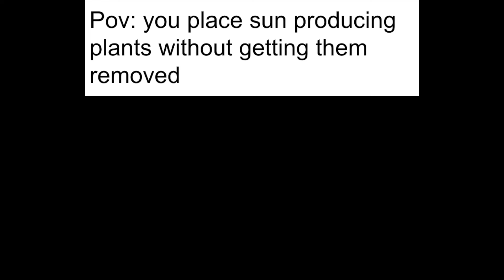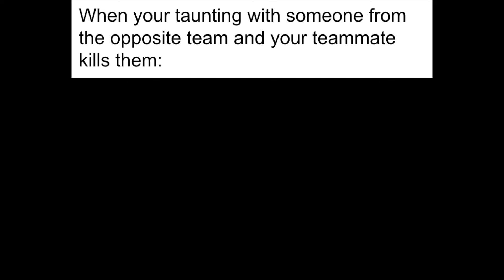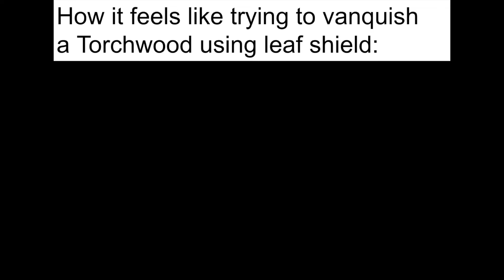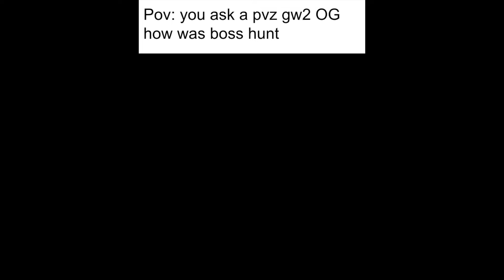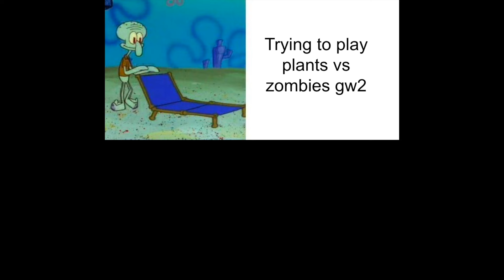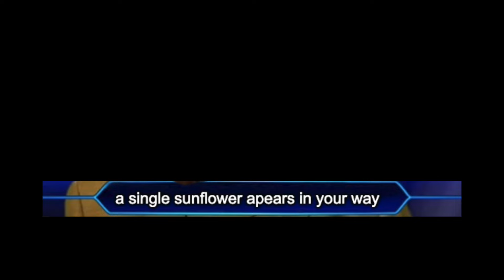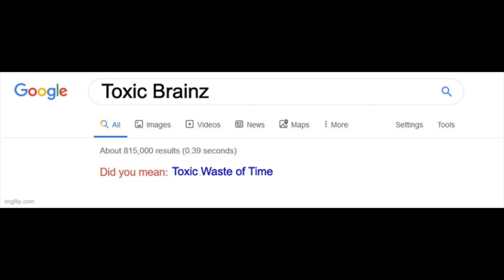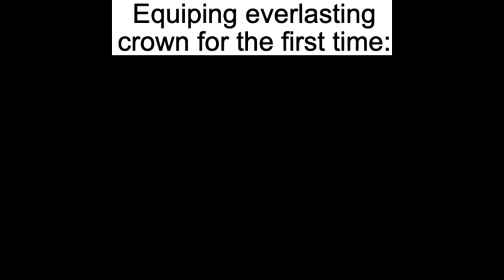Plants vs Zombies Meme Compilation V3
I DID IT, I NEW PLANTS VS ZOMBIES MEME VIDEO IN TWO WEEKS! Ima try to keep this up, I found a much faster way to create memes so there should be a new plant's vs zombies meme video in the next 2 weeks. Thank you everyone who watches my memes and think their funny. I appreciate your complements in the comments and am determined to bring as much plants vs zombies memes as I possibly can!